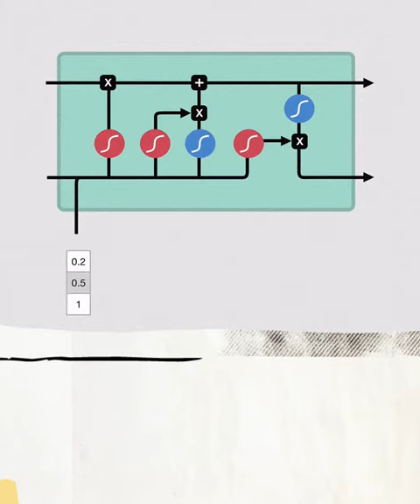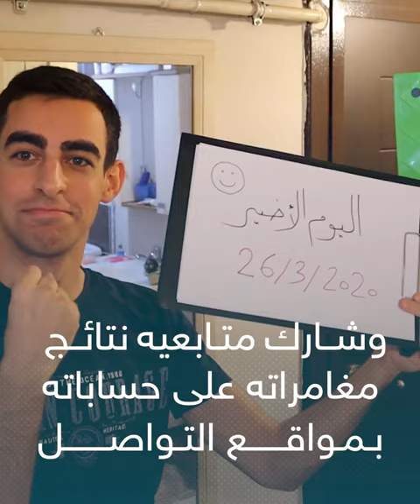كتابة الشعر لم تعد مقتصرة على البشر.. كمبيوتر يألف أبيات شعرية أيضاً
أبيات شعر عربية ألفها الكمبيوتر على غرار شعراء العرب القدامى والمحدثين، فهل يمكن للذكاء الاصطناعي أن يكتسب حس الكتابة والشعور مثل الإنسان؟